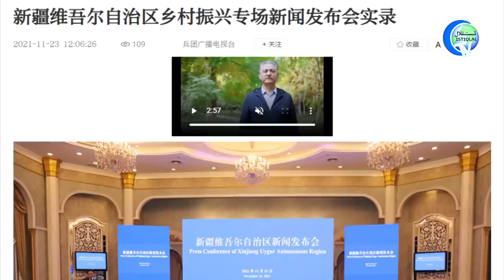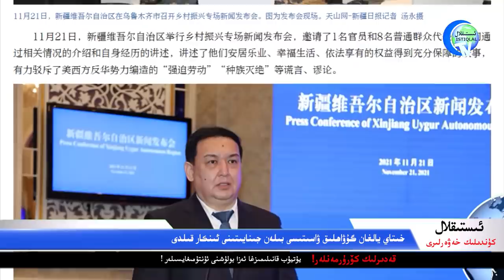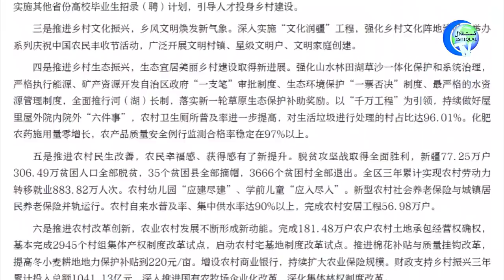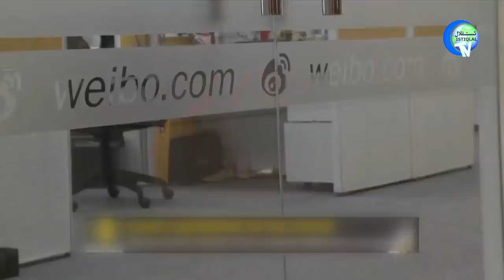ئىستىقلال كۈندىلىك خەۋەرلىرى 2021-11-25، خىتاي قاتمۇقات زەربە يېدى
Istiqlal Kündilik Xewerliri 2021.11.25 / Xitay Qatmuqat Zerbe Yédi